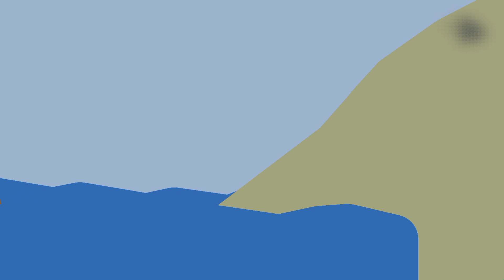EVOLUTION of SHOWA GODZILLA MOVIE_ANIMATION VERSION | BASILOSAURUSCHANNELS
EVOLUTION of SHOWA GODZILLA MOVIE But Cartoon version.The first movie sequence